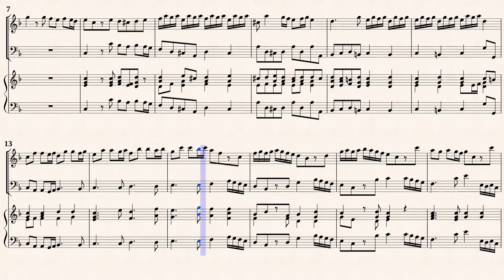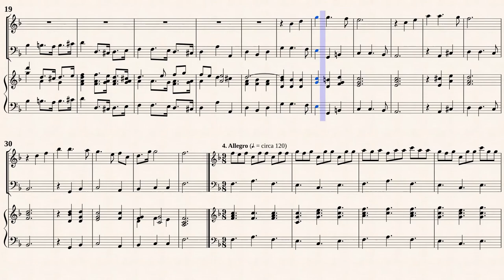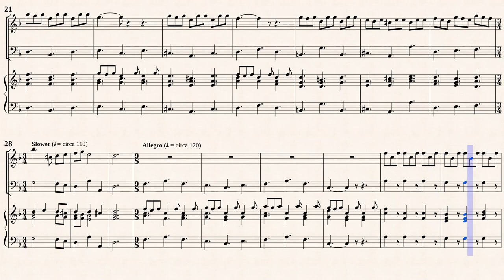Valentine, R._Recorder Sonata Op 2 No 12 F-Dur [Rec, Bsn, Hch]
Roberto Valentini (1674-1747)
Arr. Michel Rondeau
Recorder Sonata No.12 F-Dur
from " 12 Recorder Sonatas Op.2 "
Transcribed for Recorder, Fagotto, Harpsichord
from IMSLP#463223 PDF File.